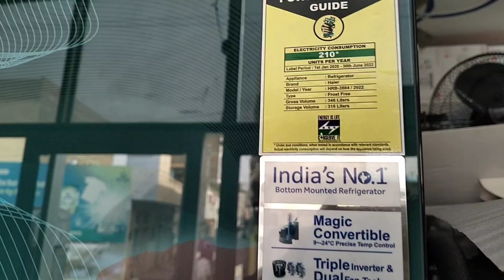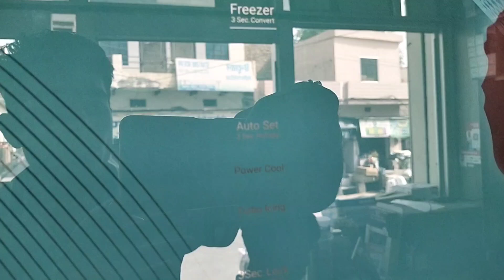Samsung launches new Bespoke AI Double Door refrigerators in India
whirlpool refrigerator
refrigerator
single door refrigerator
whirlpool refrigerator review
whirlpool 184 l 2 star direct-cool single door refrigerator
whirlpool single door refrigerator
whirlpool
best refrigerator
best whirlpool double door refrigerator
whirlpool 192 l 3 star vitamagic pro direct-cool single door refrigerator
whirlpool refrigerator 215 ltr single door 3 star
whirlpool triple door refrigerator
refrigerator under 15000 single door
whirlpool 192l 5 star icemagic powercool inverter direct-cool single door refrigerator
whirlpool 207 l 3 star icemagic pro inverter direct-cool single door refrigerator
whirlpool 236 l 5 star frost free inverter direct-cool single door refrigerator
whirlpool vs lg refrigerator
whirlpool 184 l 4 star inverter direct-cool single door refrigerator
whirlpool 184 l 3 star direct-cool single door refrigerator
whirpool single door refrigerator
whirlpool single door auto defrost refrigerator
whirlpool fridge
tamil vlogs
kitchen
whirlpool glass door refrigerator
whirlpool 2024 model refrigerator
glass door fridge review
whirlpool glass door fridge
vlogger
best refrigerator 2024
whirlpool 192 ltr 5 star refrigerator 2024
whirlpool refrigerator ice maker
whirlpool refrigerators
whirlpool 190l direct cool single door 3 star refrigerator
whirpool single door refrigerator demo
whirlpool single door refrigerator 2022
best refrigerator in india
whirlpool single door refrigerator review
whirpool fridge
low power consumption refrigerator
refrigerator under 12000
best refrigerator in 2022
refrigerator buying guide
whirpool refrigerator
top 5 single door refrigerator in india
whirlpool 190 liter single door refrigerator
whirlpool vs samsung: best 192 ltr single door refrigerator comparison
top 5 best refrigerator under 15000
whirlpool double door refrigerator
whirlpool double door refrigerator demo
whirlpool auto defrost refrigerator
single door frost free refrigerator
whirlpool single door auto defrost
single door auto defrost refrigerator
whirlpool auto defrost single door refrigerator
best single door refrigerator 2022
fridge tour
whirlpool fridge 5 star single door 192 litre
fridge organisation
single door fridge tour
middle class fridge tour
fridge organisation ideas
single door fridge tour whirlpool
whirlpool 192 ltr 5 star refrigerator 2024 review: top features and performance
whirlpool refrigerator not cooling
whirlpool 192 l 3 star direct-cool single door refrigerator
whirlpool 190 l direct cool single door refrigerator
whirlpool 192 ltr 5 star single door refrigerator 2024 review